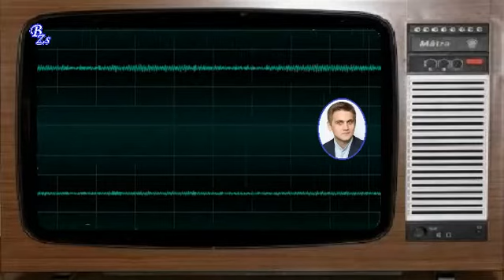133 Erdélyi Magyar Breviárium A művészet színeváltozása